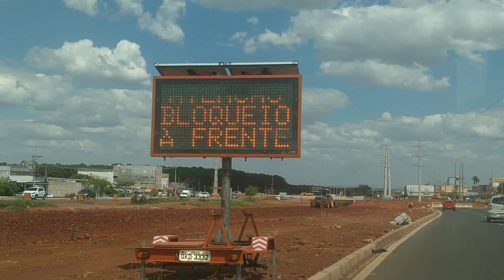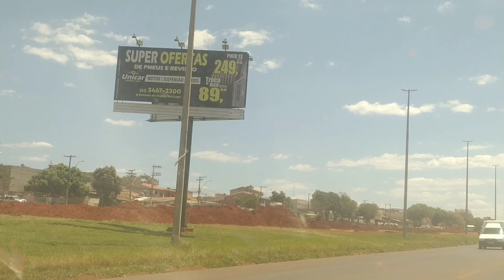ATUALIZAÇÃO VIADUTO DF 001 250 ITAPOÃ PARQUE ITAPOÃ PARANOÁ CONDOMINIOS